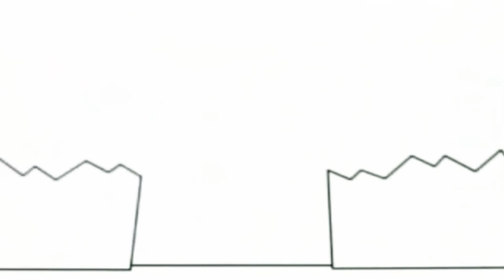1 червня 2020 р.